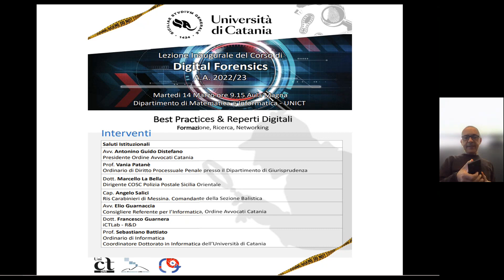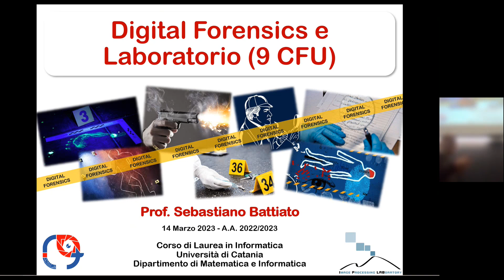Digital Forensics @UniCT A.A. 2022/2023 - Lezione 1 (1/2) - Prof. Sebastiano Battiato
Corso di Digital Forensics @UniCT A.A 2022/23. Universtià degli Studi di Catania, Dipartimento di Matematica ed Informatica.